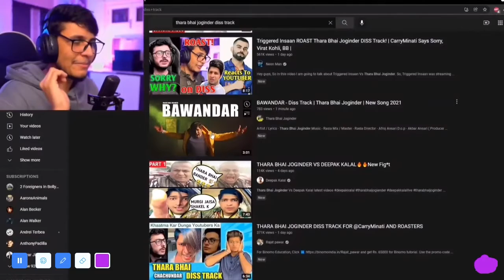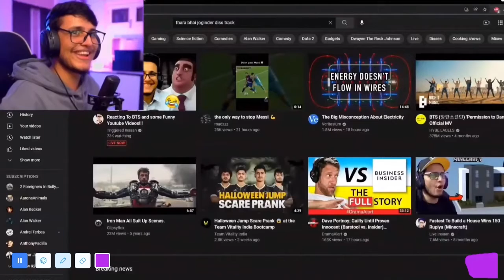REACTION ON THARA BHAI JOGINDER BAWANDAR SONG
THARA BHAI JOGINDAR SONG
THARA BHAI JITENDAR SONG
BAWANDAR SONG
TRIGGERED INSAAN
TRIGGERED INSAAN REACTION ON BAWANDAR SONG
TRIGGERED INSAAN REACTION ON THARA BHAI JOGINDAR SONG
TRIGGERED INSAAN REACTED ON THARA BHAI JOGINDAR SONG
LIVE INSAAN

Background music link :
ShoutOut for Submitting News :